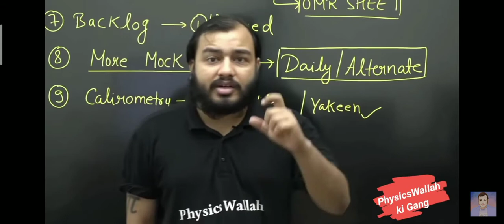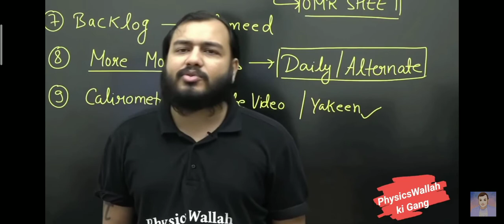🔥physics wallah alakh pandey🔥 Short motivation dose ❤️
alakh pandey sir motivation
physics wallah motivation
physics wallah Short motivation video
alakh pandey short motivation
neet motivation
jee motivation
dropper motivation
alakh sir motivational speech 🔥